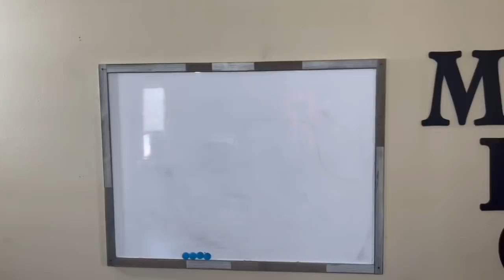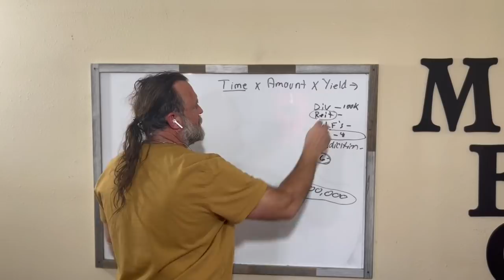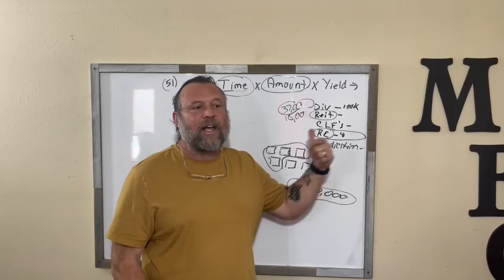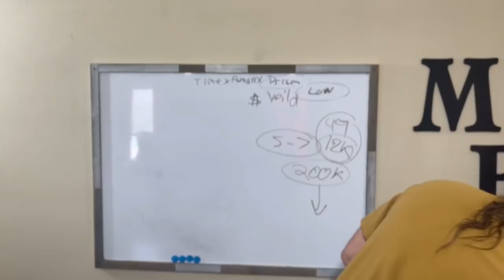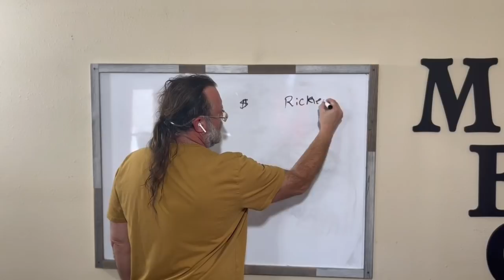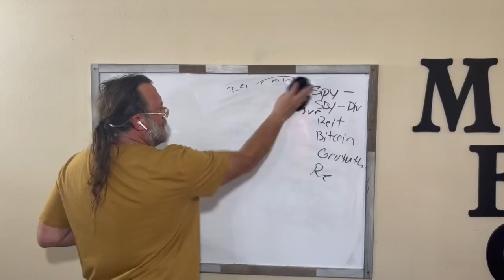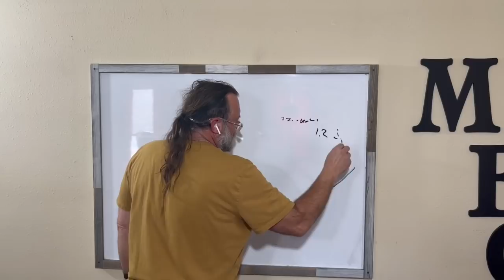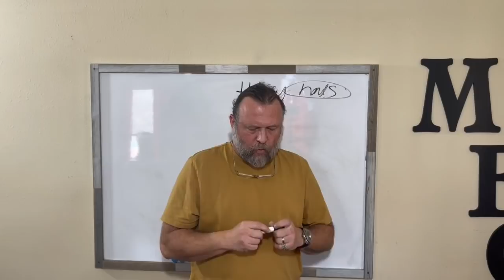THEORY OF INVESTING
Grab a FREE copy my eBOOK,

The blue print to building wealth hasn’t changed in 5000 years. You own a business, invest in business or real estate. Pick one, or pick all three but you have to pick at least one of them to get YOURSELF RICH.

The Purpose of my content is to share with average every day people a blue print to getting rich. You don't have to settle for less!

Please do yourself a favor and read my two books.

Follow me on Instagram @fullauto11 Dm me for completely FREE (actually free) ebook, no catch, no follow up, just free ebook on how to build wealth, “You Don’t Have To Die Broke”.